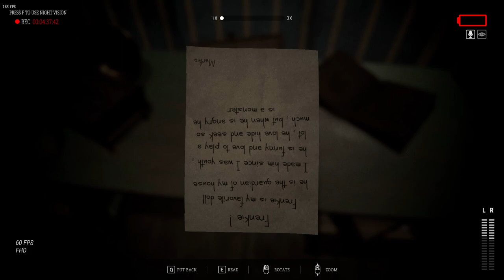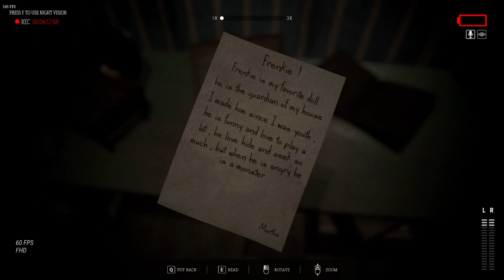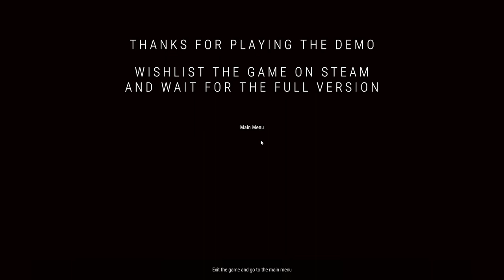KNIVES AND DOLLS - Martha's Dolls | INDIE HORROR GAME